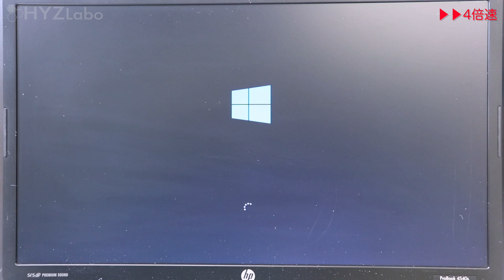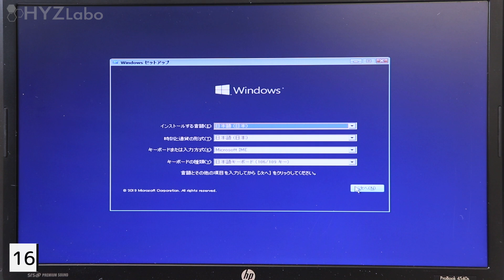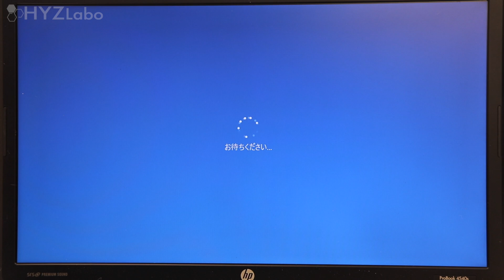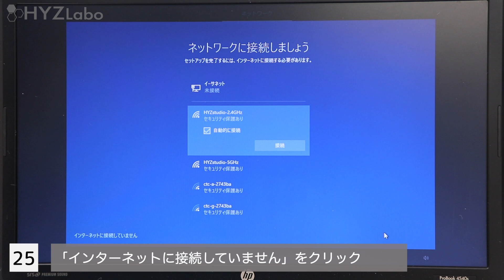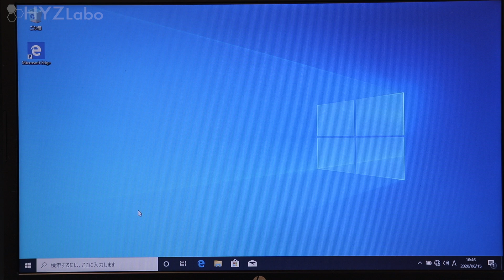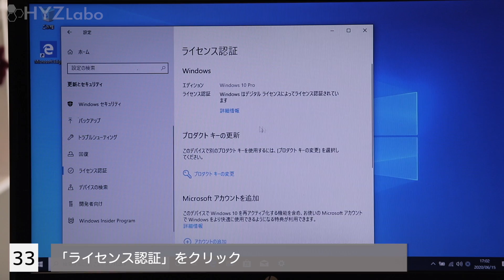【余った部品で復活!!】SSDとメモリ取り付け&Windows10クリーンインストール方法｜HP ProBook 4540s【ハイズLabo】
今回は、処分前に無償で引き取ったHDD・メモリが無い状態のHPのノートパソコン「ProBook 4540s」です。

 見た目は傷や割れもなく、画面も綺麗だったので、SSD・メモリーの取り付け、Windows10をクリーンインストールすることにしました。ということで、余り物パーツでノートパソコンを復活させたいと思います。

【30分以内で交換できる!!】HDD→SSD交換&Windows10クリーンインストール方法｜Lenovo B590：
➤【誰でも簡単爆速!!】HDD→SSD交換&Windows10クリーンインストール方法｜DELL Vostro15 3546：
➤【デスクトップも楽々爆速】HDD→SSD交換&Windows10クリーンインストール方法｜DELL OptiPlex 3020：
➤ 【無料で!?】誰でも簡単にできる!!Windows10クリーンインストール方法｜HP G62 NotebookPC 403TU：
➤【故障しても大丈夫!!】HDD→SSD交換&無料でWindows10クリーンインストール方法｜TOSHIBA Satellite B453M：
➤【無料で簡単!!】タブレットPCのWindows10クリーンインストール方法｜TOSHIBA dynabook VT712/H：